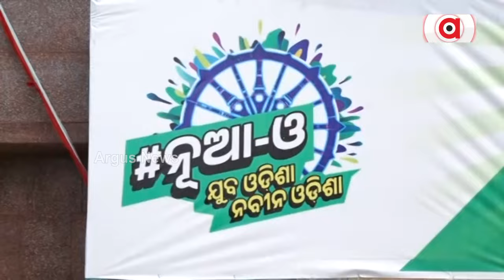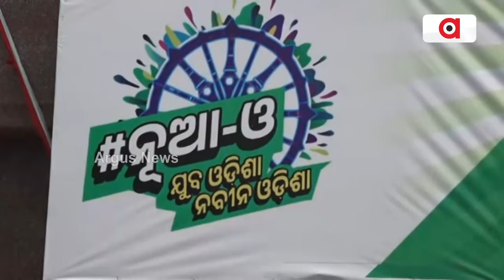ରେଭେନ୍ସା ଜୁନିୟର କଲେଜ ଛାତ୍ର ଛାତ୍ରୀଙ୍କ ସାଂଘାତିକ ଅଭିଯୋଗ || Ravenshaw University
ଯୁବ ଓଡ଼ିଶା ନବୀନ ଓଡ଼ିଶା କାର୍ଯ୍ୟକ୍ରମରେ କଲେକ ଛାତ୍ରଛାତ୍ରୀଙ୍କୁ ରାଜନୈତିକ ଉଦ୍ଦେଶ୍ୟରେ ବ୍ୟବହାର କରୁଛନ୍ତି କଲେଜ ଅଧ୍ୟାପକ । ଯାହାକୁ ନେଇ ଅସନ୍ତୋଷ ପ୍ରକାଶ କରିଛନ୍ତି ରେଭେନ୍ସା ଜୁନିୟର କଲେଜର ଛାତ୍ର ଛାତ୍ରୀ ।